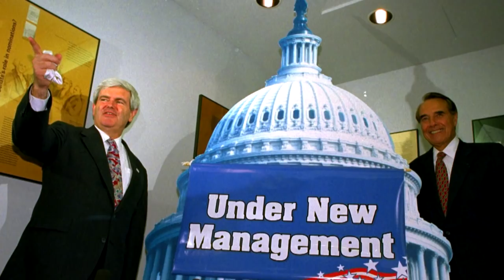The U.S. Presidency Is Broken: A Conversation with John Dickerson and Jeffrey Goldberg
Can the presidency be repaired?

John Dickerson, a co-host of CBS This Morning and contributor for The Atlantic, chats with the magazine's editor in chief, Jeffery Goldberg, about Dickerson's recent cover story and its central question of how the office of the presidency is flawed.

Trump's admission that the presidency is harder than he expected should come as no surprise. "This is a common presidential revelation,” says Dickerson. The pair discusses the emergence of presidential campaigns, the outsized expectations of the American public, and why fixing the presidency is a task that’s bigger than any one person. Read Dickerson's cover story on The Atlantic